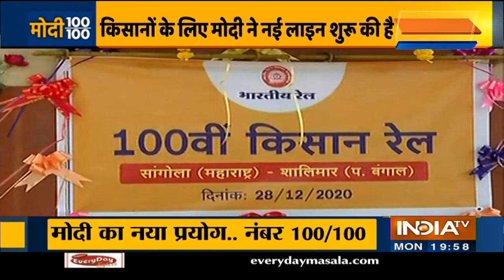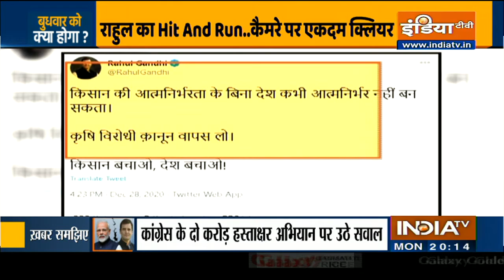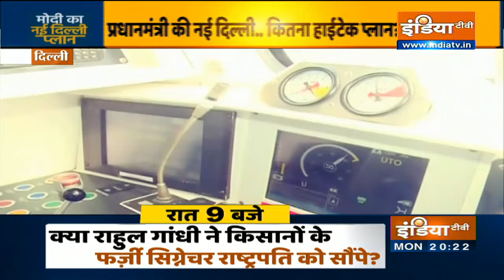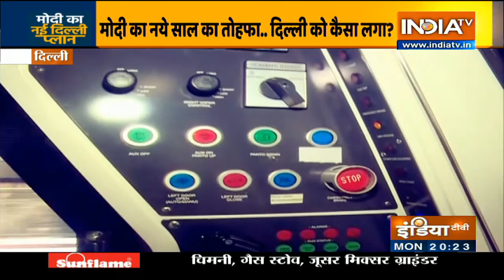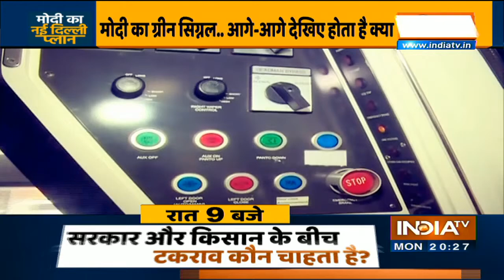मोदी के 'प्रयोग' पर.. शुद्ध किसानों से सवाल | Haqiqat Kya Hai, Dec 28 2020